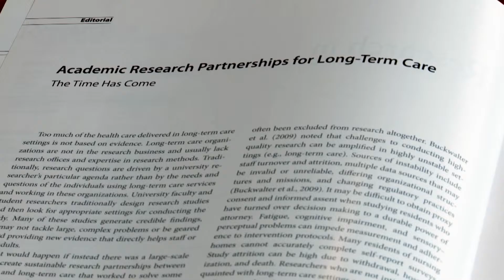Researching For Our Future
The Jewish Home and Care Center Foundation is changing the world with groundbreaking research. That's what experts in eldercare are saying. What can a neat freak robot do? Keep our parents healthy - and that's just for starters.